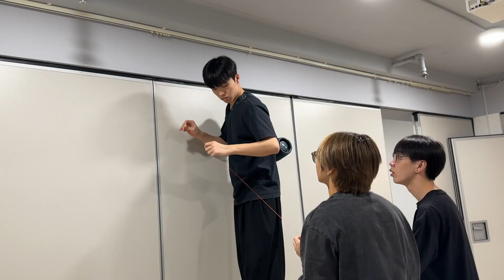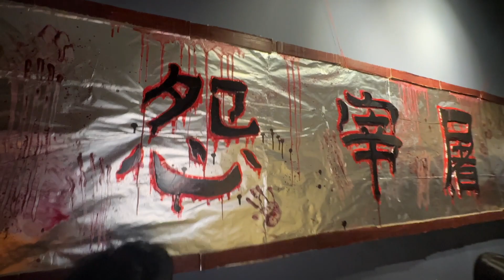CHENGDE HALL 21st Subcom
2023 Changed Hall Subcommittee